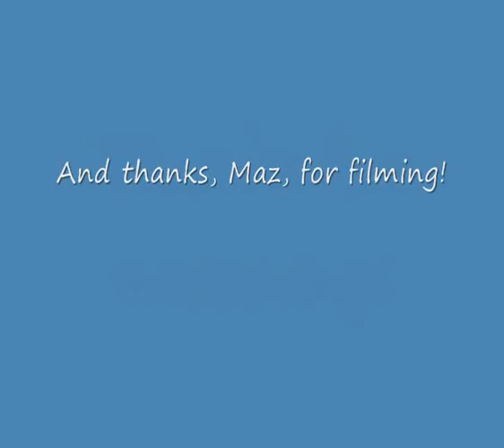Shetland Sheepdog, Ash (Tachnamadra Tartan Embers), doing some tricks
Messing about with my Sheltie, Ash, doing some tricks in a very wet field, with road works and a train line on either side.  Not quite what we'd intended but good distraction training! :)

Thanks Maz for filming! :)